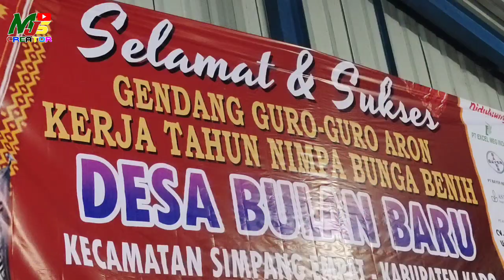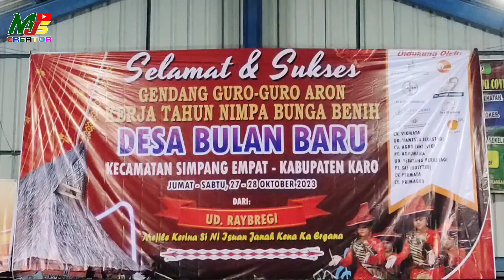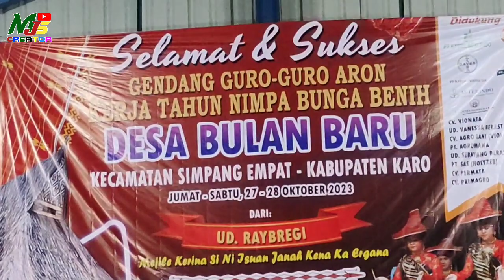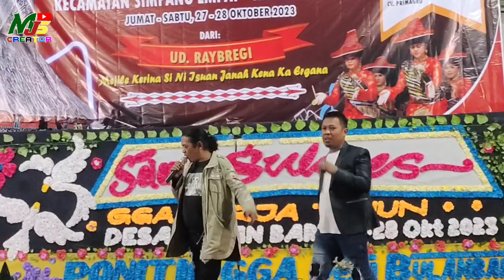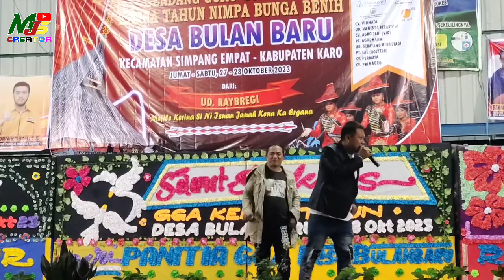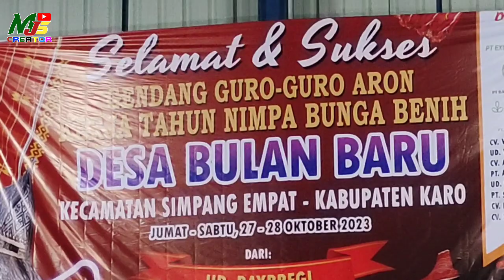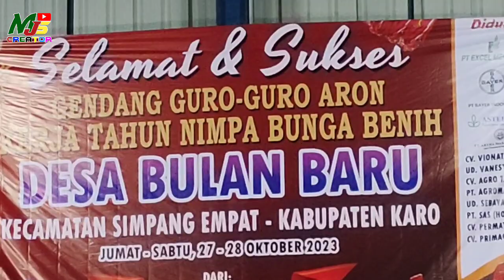KERJA TAHUN DESA BULAN BARU TAHUN 2023